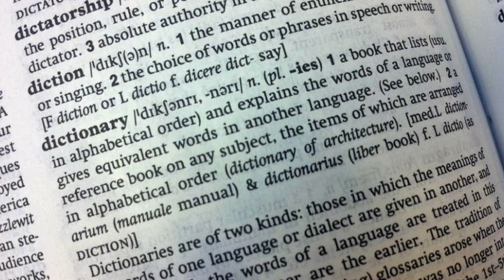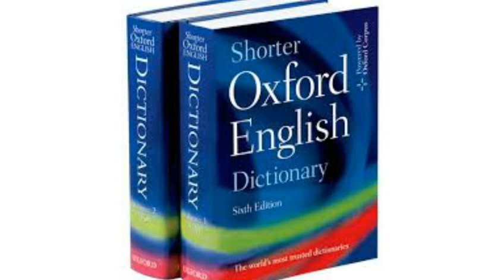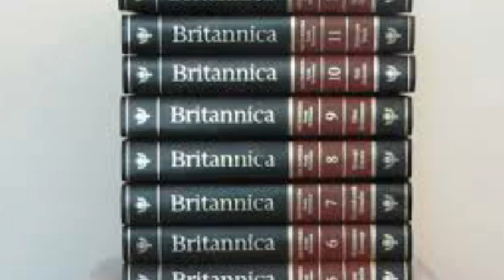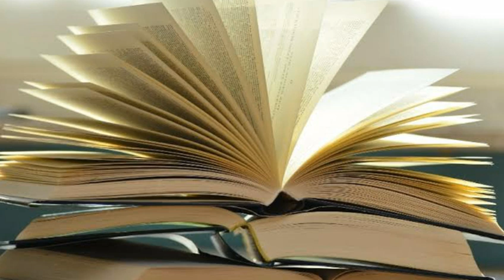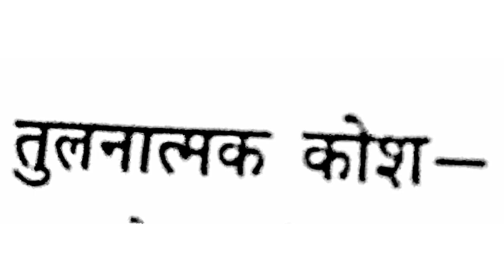DU Sol BA programme Hindi'a' 2nd and 3rd year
For watching another video link is below
Globalization

Watch all 4 videos by one by one and do best in exam

Hindi poem for B.A. programme 2nd and 3rd year

Thank you have a nice day